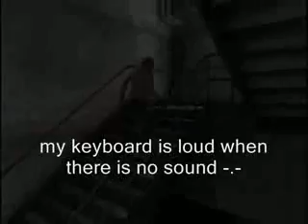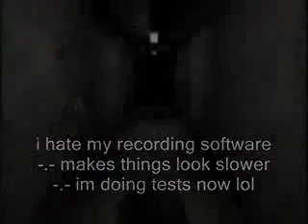Silent Hill 3 Part 2